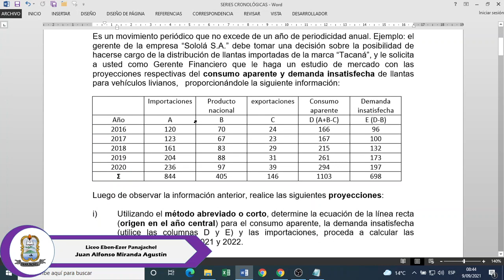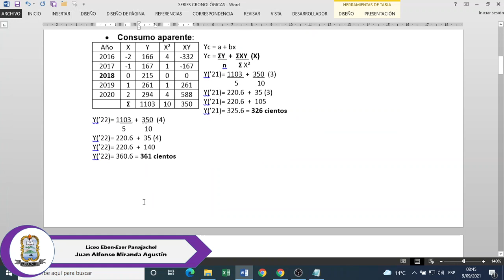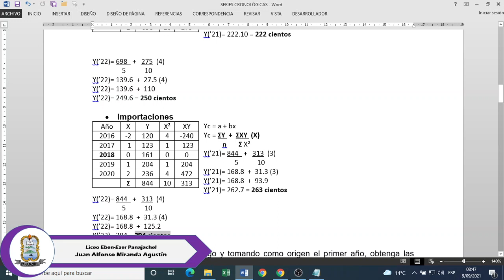Variable Estacional III (Series Cronológicas)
Proyecciones estadísticas basadas en datos de años anteriores.